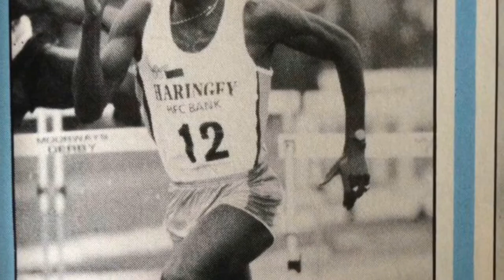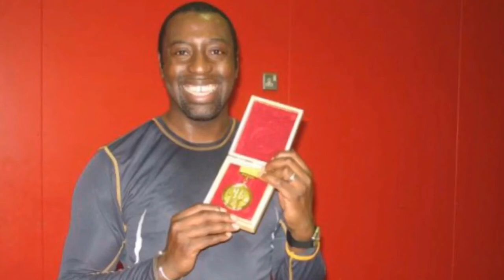GREAT British Hurdler - TONY JARRETT [ATHLETE PROFILE]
Profiling Tony Jarrett - British Hurdler
English record holder for 110m Hurdles with a time of 13.00 seconds
Commonwealth champion
World championship medallist

He is now a coach and is passing his wealth of knowledge on to the next generation of athletes.

Video Sources

Track used under the Mixkit License.